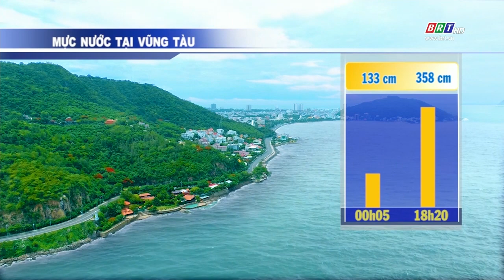Diễn biến dịch Covid-19 tại tỉnh BR-VT ngày 24/3/2022 | BRTgo